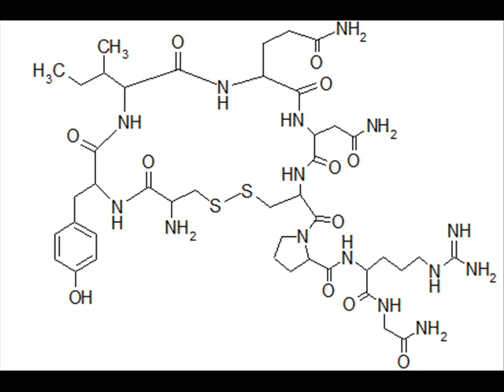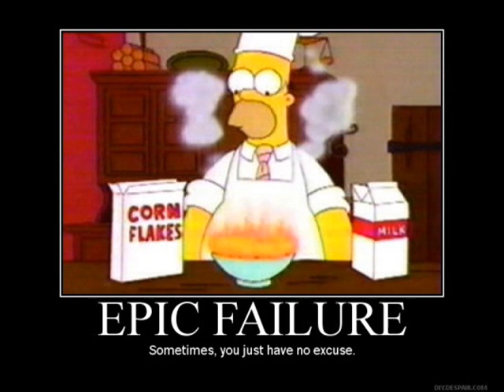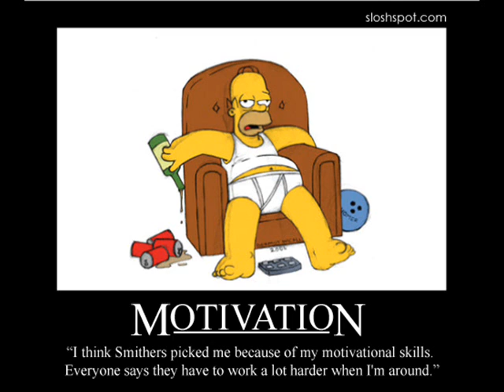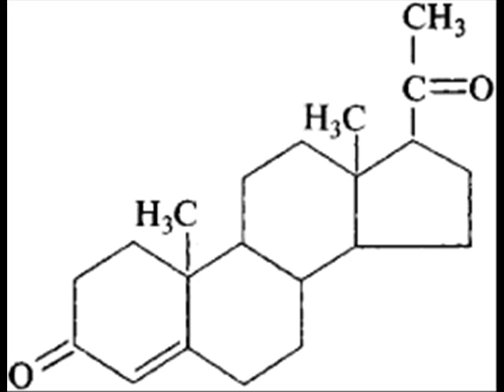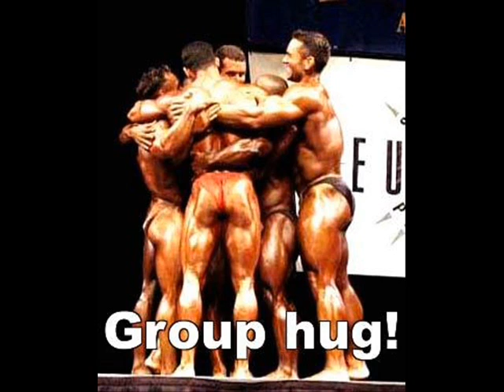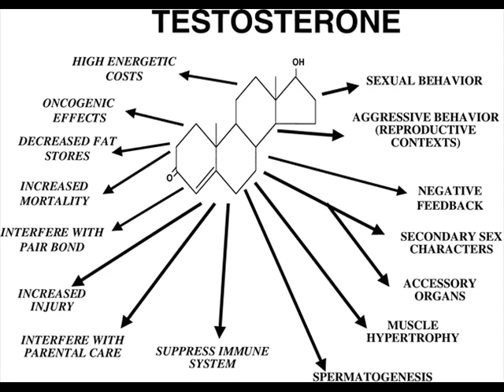What the Heck is Love? Pt 8b: Manly Testosterone (2/2)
Testosterone effects every part of your life